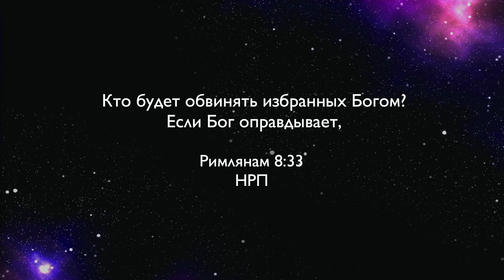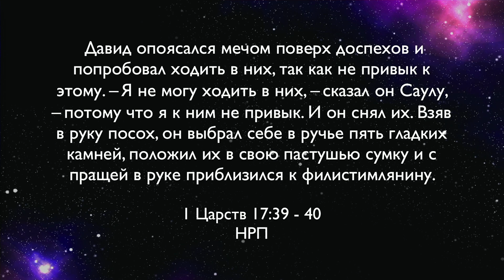Основное сражение | Виталий Бондаренко (21.05.2023)